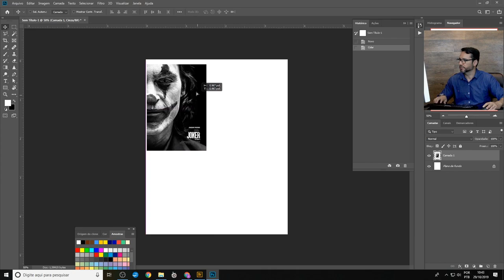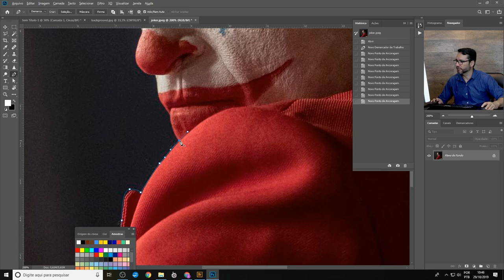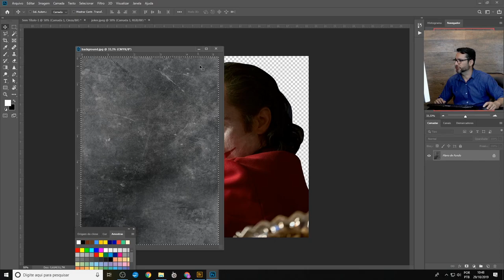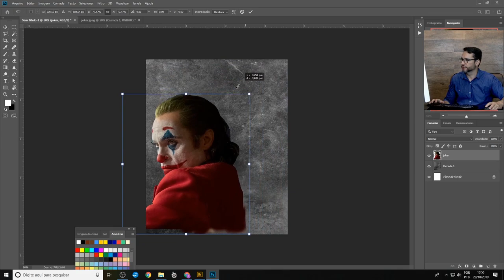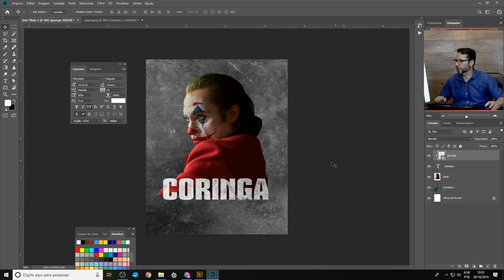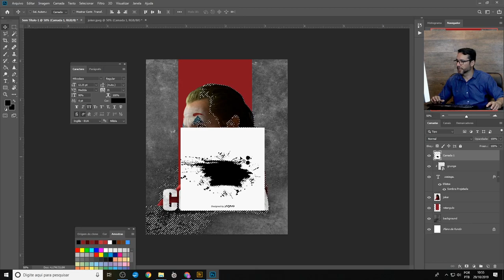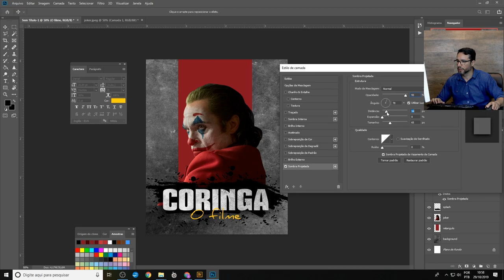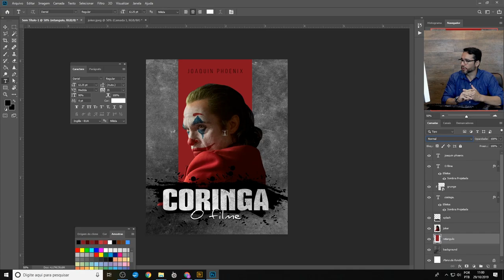Produzindo cartaz do Coringa - Photoshop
No videoaula de hoje, vamos aprender a fazer o cartaz do filme do Coringa (Joker) pelo Photoshop.  Trabalharemos com ferramenta de seleção, ferramenta carimbo, texturas e cores.